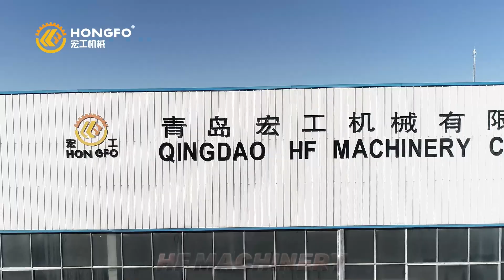UAE Customers Visited HF Machinery Factory